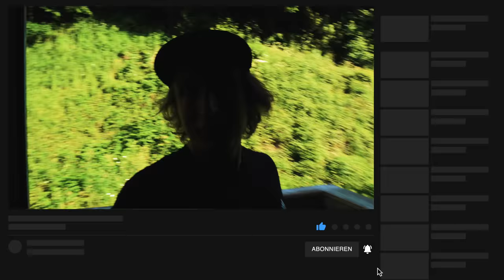Saalbach Hinterglemm MTB - Bremsen einfahren in Österreich Bikepark Downhill Mountainbike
Wir haben uns auf den weg nach Saalbach Hinterglemm MTB gemacht um dort mountainbike zu fahren und mein neues Downhill bike zu testen und die bremsen ein zu fahren. der Bikepark in Saalbach ist genial wir sind am ersten tag den hackelberg trail und den panorama trail gefahren.
Blaue Strecken für anfänger waren auch dabei in österreich

►►►  MTB Ausrüstung